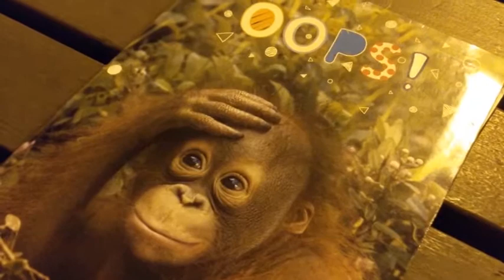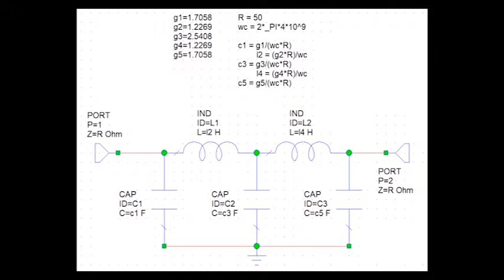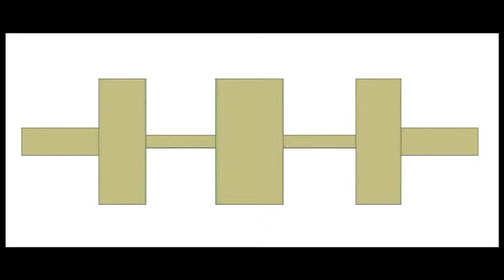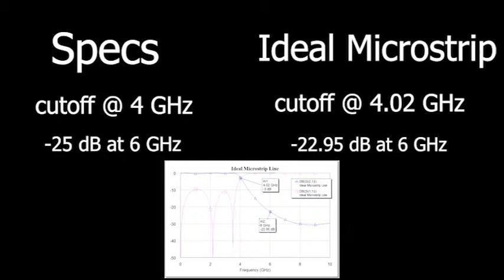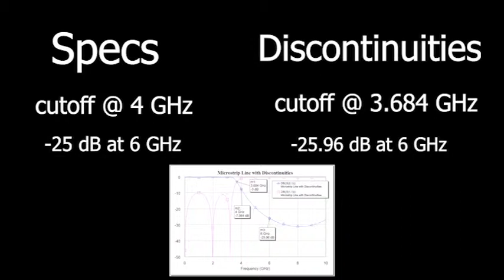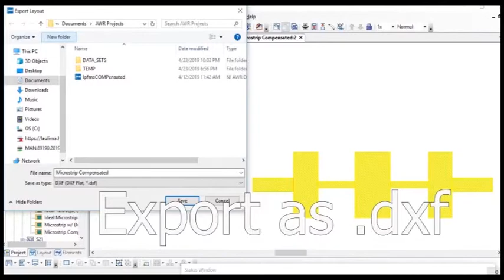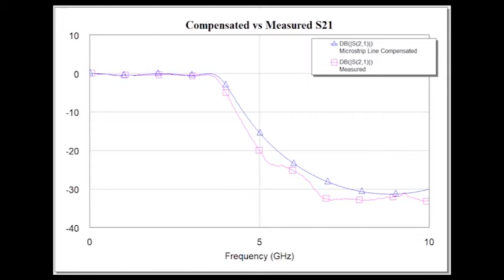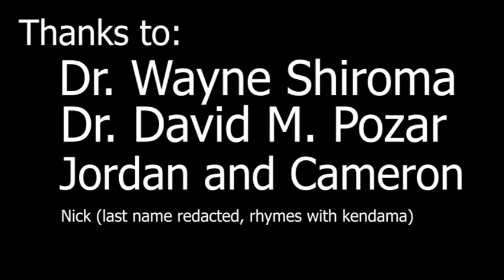EE473 Project 2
Design, fabrication, and analysis of stepped microstrip lowpass filter with 0.5 dB ripple in passband.

PS: This is a reupload. Fixed minor errors, credits, and audio issues.